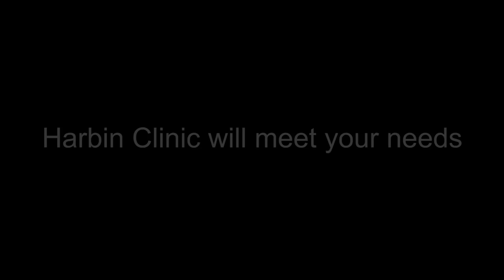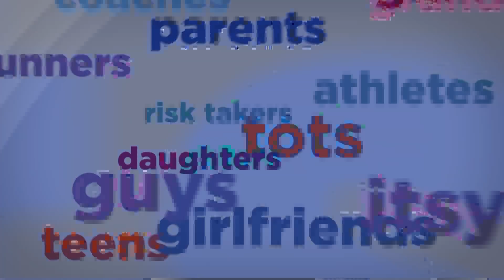Meet Dr. Greg McDonald, a general surgeon at Harbin Clinic in Cartersville.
Dr. Greg McDonald was inspired to become a general surgeon after overcoming cancer at a young age. At Harbin Clinic Cartersville, he cares completely for Bartow County.